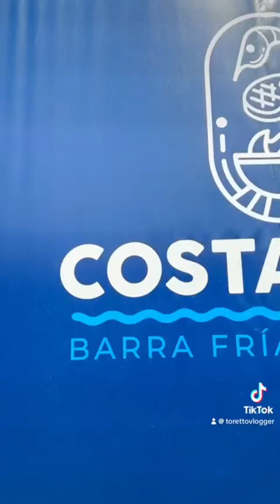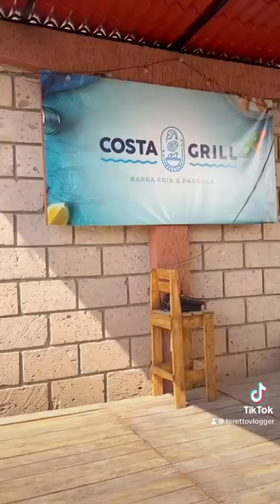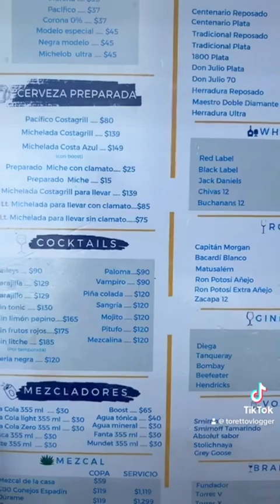Recomendación de su amigo Toretto VLOGGER